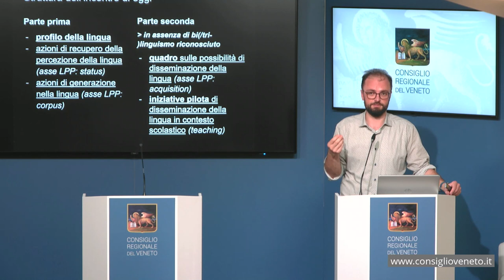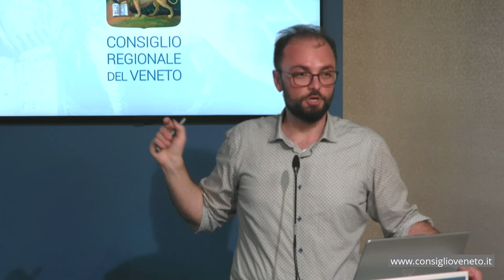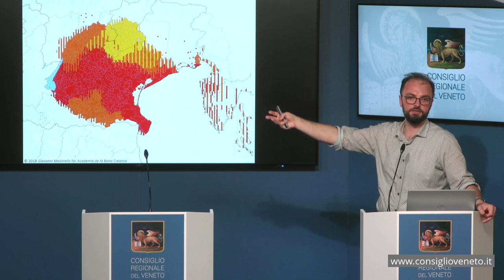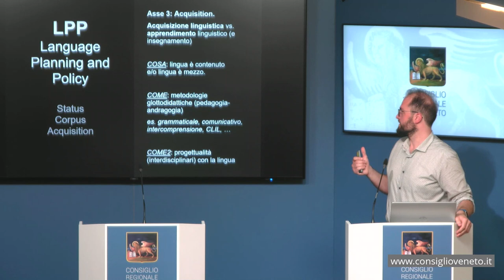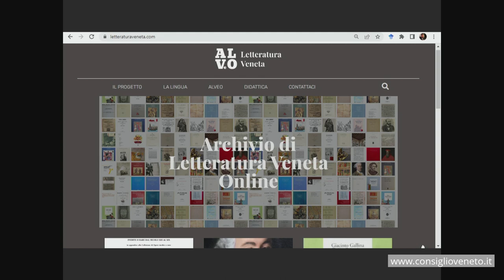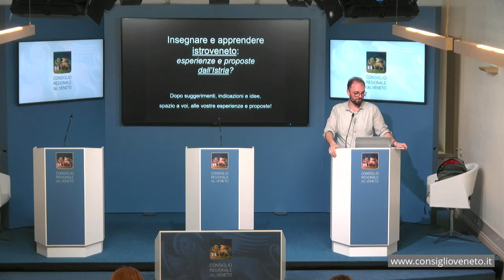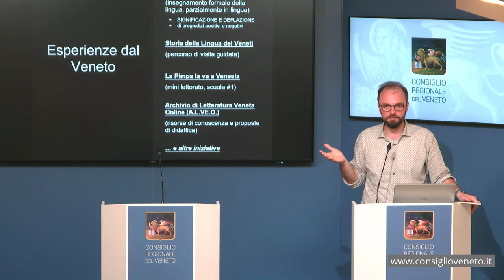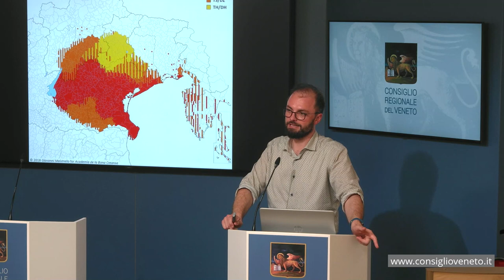Il veneto è una lingua che si può insegnare a scuola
Seminario di formazione per insegnanti provenienti dall'Istria